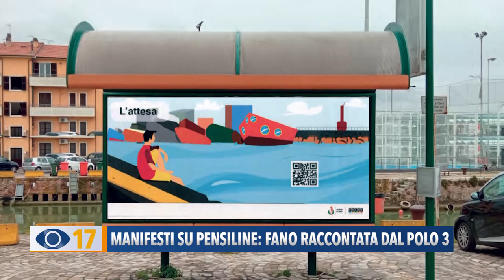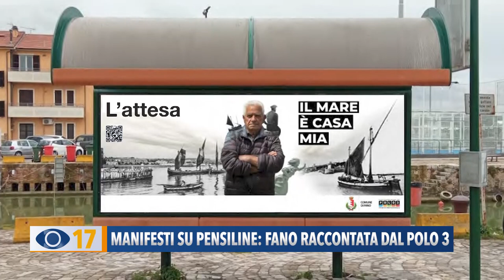Manifesti su pensiline: Fano raccontata dal Polo 3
Dalla moretta al Lisippo: ecco i 13 manifesti che verranno affissi a Fano sulle pensiline dei bus. Un progetto di rigenerazione Urbana a cura degli studenti del Polo 3.